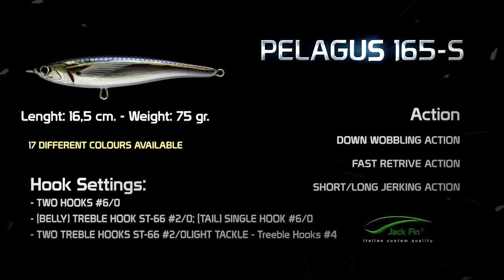Epic Bluefin Tuna day with the Pelagus 165-S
Pelagus 165-S is a legendary tuna magnet that never disappoint the angler. This video sum up an epic day offshore where the Pelagus 165-S totally dominated the scene ! Enjoy.
Special thanks to Francesco Bacchini, designer of the fighting belt "Glide Tackle" for this remarkable day at sea